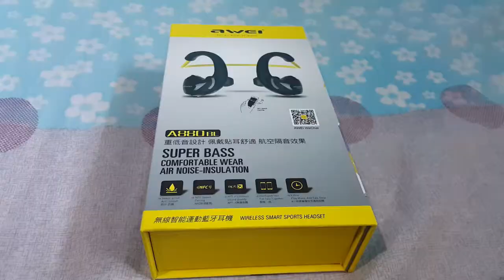LAZADA UNBOX! Awei A880BL- Lazada's Best Sports Bluetooth Earphone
This is a BIG HELP and it could mean a lot for me! :D

Welcome to the ALL NEW EPISODES OF LAZADA UNBOX!
1. Like the Video
4. Like my facebook page

That's a BIG HELP for me! :D

GCASH10
SMWALLET30
MCDEBITFLASH
TSLZD200OFF
12OFFWALLET

Comment your Lazada Unbox REQUEST!